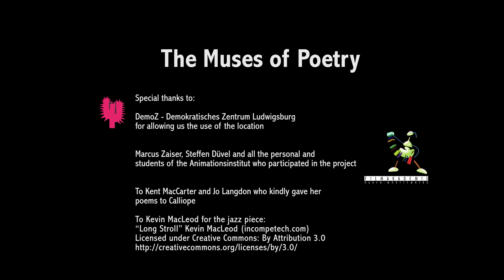The Muses of Poetry - Garlic by Jo Langdon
The Muses of Poetry is a one-year project funded by the Innovationsfonds Kunst of the Ministry for Science, Research and Art in Baden-Württemberg (Ministerium für Wissenschaft, Forschung und Kunst (MWK)). The ending date of the project is scheduled for November 2013.

The intention with The Muses of Poetry is bi-directional. On the one hand, people who use the installation get a closer approach to poetry by interacting with a virtual character who expresses the underlying affective content of each poem. On the other hand, poets have the opportunity to make their work known by providing their poems, and optionally their real affective intention, to be read by the characters in The Muses of Poetry.